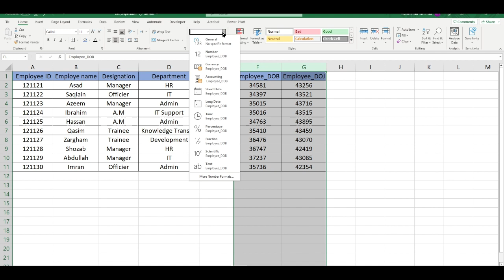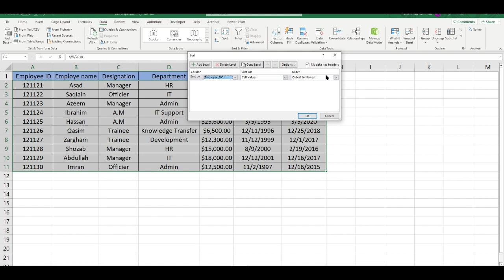How to sort by date in excel? in Urdu/Hindi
Video Description:
Welcome to our comprehensive tutorial on how to sort by date in Excel! If you're looking to arrange your data in chronological order, whether it's sales records, project timelines, or event schedules, this video will guide you through the process of sorting by date using Excel's powerful sorting functionality.

In this tutorial, we'll explore different techniques to sort your data based on dates, enabling you to organize and analyze information in a logical and time-based manner. Whether you're a data analyst, project manager, or Excel enthusiast, mastering the skill of sorting by date will enhance your data management and reporting capabilities.

Here's what you'll learn in this video:

Introduction to sorting by date in Excel and its importance.
Sorting dates in ascending or descending order using the Sort feature.
Customizing sort options for specific date formats or situations.
Sorting by multiple columns, incorporating secondary sort criteria.
Sorting by month or year to group data by specific time periods.
Sorting by dates with time for precise chronological ordering.
Sorting by date using the Data tab and Sort dialog box.
Tips and tricks for efficient and effective date sorting.
Troubleshooting common issues when working with date sorting.
By mastering the technique of sorting by date in Excel, you'll have the ability to arrange your data chronologically, gain insights from time-based trends, and present information in a meaningful and organized way.

Let's dive into the world of date sorting in Excel and optimize your data management and analysis skills!